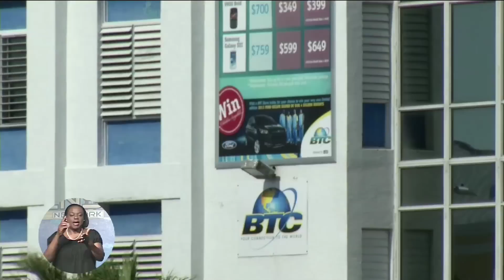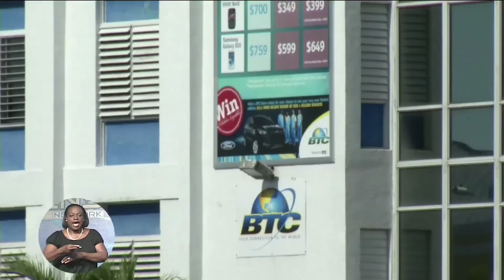Cable & Wireless Celebrates 2 Years Operating In The Bahamas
C&W Communications celebrates 2 years operating in The Bahamas after gaining majority of shares in BTC. Reflecting on strides made since the take over, C&W looks to improve on existing accomplishments and network enhancements.